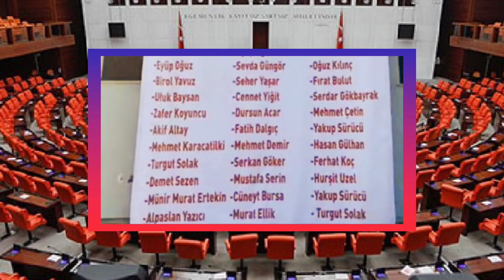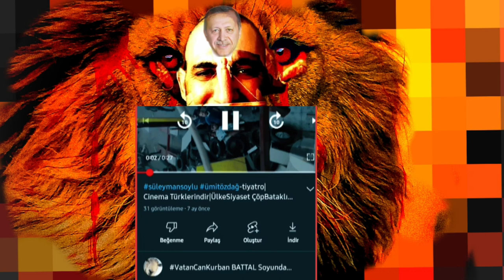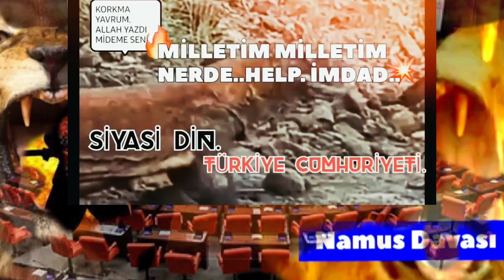Domuz Eti Haram Değil Helâldır Şifadır - Ali Erbaş Cuma Hutbesi - Din Kültürü Ahlak Dersi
Çok Mübarek Tanrıma Sesleniyorum.
 Tanrım Ses Ver.? Tanrım Cevap Ver ?
Üst Yöneticiler Hep Çalarmı Tanrım . ?
Çalanlar Hiç Doymazmı Tanrım. ?
Zalimin Hırsızlığı Mazlumamı  Kesilir?
Hırsızlık Faturası Üzerine + Faiz Hortumu + Dosya Masrafı + Avukat Masrafı Hep Zorlamı Sokulur ? , Girdirilir..? Bindirilir.?  Geçirilir.? İteklenir..?? İşlenir.? Alınır??
Türkiye Cumhuriyeti Devleti Olmuş Haydut Diyarı, Sen Dersin Sanki Haydutlar Cumhuriyet Krallığı..
Ey Tanrım İşte Burada ..
 Kim Kime Dum Duma,
Kimin Gücü Kime Yeterse..
Soygun, Hırsız, Yağma, Talan, Hortum, Tozu Duman, Üstü Hep Kara, Kara Bulutlar, Dolu, Dolu  Derter Deryası, Ne Ararsan Var Efendim.
Yok Yok Yokun Allah'ı Yok Ulan Bu Dünyada,  Hepsi Burada.
Tanrıma SonMektup 1. Bölüm.. Alın Yazım'dan
Konu : Türk Halkının Tanrıya Son İhtarı.
Eyy, En Yüce, Yüceler Yücesi, Kutsallar Kutsalı Çok Mübarek Tanrım...
Ya Duy Bu Sesimi, Yâda Hemen Kes Okuyup Üflediğin,  Lânete Bulaşan Bu Nefesimi...
Suçlu Kim ? ...
The God Of Ulan Of Cirime's.
Adeleti Adil Olan, Bir Dünya Yaratmayı Beceremedin, Mademki Sen, Beceriksiz Tek Tanrı'sın Gel Sende Suçunu İnkâr Etme, İnkâr Edenlerden Bari Sen Olma Tövbe Et Tez Vakitten Derhâl...
Suçunu Samimi İtiraf'tan Kabüllenerek İtiraf  Et,  Etki..
 Geçici Süreliğine Sana Tanıdığım, Bu Son Şansın Olan, Ele Avuca Sığmaz Bu Günah Çıkartma Kampanyasından Acil, Yararlan, Kurtul Gitsin Bu Ortak Problem Büyük  Derdimizden.
Sende Rahatla Bende..
 Zira Sen Affedersin Herkezi, Herşeyi, Belki Ama, Bunu'da Bilyorsun'dur  İnş. Kesin Amen.!!

Ben Hiç Affetmem Şüpheye İhtimal Maalesef Vallahi Billahi Yok Tinne.
Sebebi Aramızdaki O Kocaman, O Büyük Fark...
Sen Yücesin Çok Yüksekte, Ben İse Enginler'de Engebe'de, Kurduğun Tuzak'ta, Yarattığın Bu Kâhpe, Hayin, Yalan, Fâni Dünyada..
Ey Ulu Tanrı.
Adil Olmayan Ne Yarattısan Hemen Yok Et.
Zira Zararın Neresinden Erken Dönersen  Kârdır.
 Zira Zarara Akan Su Gibi Zaman, Her Vakit, Müsrifliğe Duble Yol, Heba Ziyan İsraf Gölü Olur..
Ey Tanrım...
 Hiç Şüphesiz'ki Sen  Ne Müsrifliği Seversin,  Ne İsrafı Seversin, Ne Haramı,
Ne Ziyanı, Ne Zararı, Nede Haksızlığı.
Sen Faizi: Hele Hele Hiçmi Hiç Sevmezsin...
Yüce Tanrı..
Senin Sanatının Eseri, Lânetli Yalan Dünyada, Senin Yürübe Kulum Dediğin, Hüküm Süren, Zülmü Gırtlağa Kadar Gelen, Gücü Anca Garibe, Garibana Yetip, Hiç Sırttan İnmeyi Düşünmeyen.

Şu Zalım Gavur Hükümet Yöneticilerinin, Bize Yaptığı Zülümsel İşkencelere Bi ZAHMET Birazda Fani Gözle Bak Ve Empati Kur Bizlere Biraz Hak Ver, Artık Kime Yürü Ya Kulum Dicek isen Artık İyi Düşün..
Dur Artık, Bir Dakika Dur, Allah'ın Varsa Onun Aşkına.. Dur..
Eyy Tanrımm Hop Dedik Burası
Çıkmaz Sokak, Dar Alan, Bak Senin Sözde Bize Hediye  Edip, Sonra Borç Yazdığın.
  O Sabır Taşın Varya Onun Hesabını, Vaktini Keyfin Kehya Zaman Göreceğin, Hesabıl Mahşeri Kıyamet' den Öncesi.
 Sen Sormadan Hemen Söyleyim Dedim  Sana.
Hemde Vakit Kaybetmeden, Nakit Peşin Olarak, Ne Taksit İsterim, Ne Erteleme, Nede Havale, Direk Elden Teslimat  Bende, Yalan, Dolan, Hile Yok, Neyse O, İster Aç Oku, İster Çek Oku, İstersen Gör Artık Bu  Boku...
 Dinle Beni Eyy Ulu Tanrımm.!  Dinle .!!

One Munite..

Verdiğin Kara Taşlar Kervanından Olan, O Kutsal Lânetli Sabır Taşım Vallahi Billahi  Fabrika  Hatalı Çıktı..
Daha Hiç Kullanmadan Arıza Verdi...
Ey Ulu Tanrım..
Benim Sabır Taşım Daha Ben Anamın Karnında İken.
Mukaddes Anam Belediye Ekmeği Kuyruğunda İken Çatladı Ve Tam 7 Eşit Parça'ya Bölündü.
Ben Doğdukktan Sonra Babamın Şerefine, Senin Var Edip Sonradan Çok Pişman Olduğun, Yok Etmek Varkende, Lânetliyerek, Üstümüze Salıp Musallat Ettiğin O Çok Şerefsiz Meleğün, O Kör Ve  Çok Namussuz Şeytan'ına Fırlattım. Hemde Tam Yedikez, Tam İsabet 12den Vurdum, Vallahi Heralde Kafasıda Kırıldı..
Ama Hâlen...

Türkiye Cumhuriyeti Devletinde...
Üst Yöneticiler Çalar Fatura Hep Halka Kesilir.!
Halk Fatura Borç Bataklığında Boğulurken.!
Kurtarıcı Olan Tanrıdan Onu Çekip Alması İçin Yalvararak Tutunacak Zeytin Dalı İster.!
Türkiye Halkına Daha Çok Öncesi, Bol Yağlı, Kalın Kazzıklı,  İcra Faizli Dosya Ve Dosya Extra Masrafı Hortumu  Gönderilir.
SONRA Türkiye Halkına Yavrucum Evladım  Tanrıya Çok Şükür Et, Bu Bir Sınav Tanrı Bizim ( SABRIMIZI SINIYOR ) Diyerek. Zaten Bunu Tanrı Anlımıza Böyle Kazımış, Ne Yapsak Engelleyemez dik, Ne Etsek Biz Bu Dümeni Kramaz Ve Batmakta Olan, Türkiye Cumhuriyeti, Cumhuriyet Gemisinin Mallarını Kurtaramazdık.
Giden Gitti, Batan Battı, Ölen Öldü Kalan Sağlar Bizimdir.
Ölenle Ölünmez, Zaten Onlar Artık Cennette Gibi Gibi l,
Daha Beteride Olabilirdi Hele Bunada Çok Şükür Namazına Yollanır...
Öylemi Öyleyse.

Zalimin Tanrısı Kim?
Mazlumun Tanrısı Kim ?
Suç Nedir ?
Suçun İlk Mucidi Ve (Zanlısı) Kim ?
Tek Yaratıcı Olan Tanrı Suçu'da Yaratmadımı ?
 Gücün Varsa Yok Et Yarattığın Ne Varsa Tanrım Yok.
 Gücün Yoksa Sende Yok Ol Ve Yok Olmaya Devam Et.
 Herzaman Yok Olduğun Gibi,  Suçu İşle Firar Ol Kaybol Seni Kimse Görmesin Yok Yok Yok Öyle Bir Dünya Yok Öyle Bir Yağmaaaa.